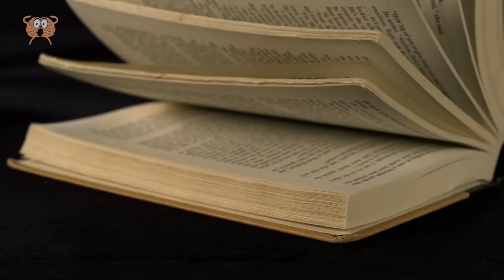13 Criaturas Misteriosas Captadas Por Una Cámara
Las cámaras cambiaron el mundo ayudándonos a guardar momentos preciosos, pero hay algunos instantes captados por la cámara que muestran encuentros extraordinarios con criaturas que no sabíamos que existían. Algunos parecen interesantes, otros aterradores y un tercer grupo parece irreal. Y mientras que el primer instinto de la mayoría de la gente es correr al ver algo inusual, estas personas se plantaron allí con la cámara para compartirlo con el mundo. Esto demuestra lo mucho que nos queda por explorar del planeta, sobre todo el agua, y es interesante ver cómo muchas personas se reúnen en torno a estos vídeos y tienen diferentes teorías basadas en sus culturas y experiencias.